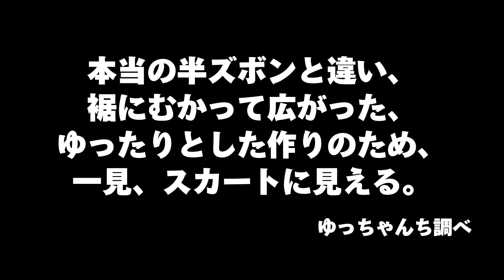クセ強めなダンスの練習★休憩アイス【アイドルへの道】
遊びにきてくれてありがとうございます♪
今回の動画はダンス練習休憩中のアイスからのぉ～・・・ｗ
クセ強なママのBGMに合わせてダンスの練習をするゆっちゃん。
練習になっているか心配ですｗ
是非最後までご覧ください😄
編集長

～ゆっちゃんち家族構成～
★パパ★
出張多めの必○仕事人
ゆっちゃんにデレデレ
★ママ★
謎テンションのTHE関西人
キレたらヤバい！？
★ひな（長女）★
中2のどすこいキューティクル♪
たまに家出します
★あや（次女）★
小6のクールガール♪
寝る前に踊りだします
★ゆっちゃん★
4歳の爆裂TikToker
ガチャガチャ大好き（すぐ拗ねる）

ゆっちゃんち更新通知アカウント（スタッフ管理）

ゆづpic🐥
▶TikTokはコチラ

★動画編集・デザイン★Sugar Line★
▶編集長　桃栗三太
▶編集　めぐーん。
ーーーーーーーーーーーーーーーー